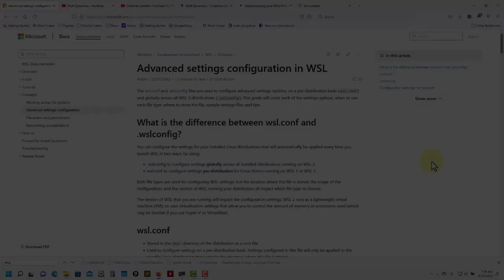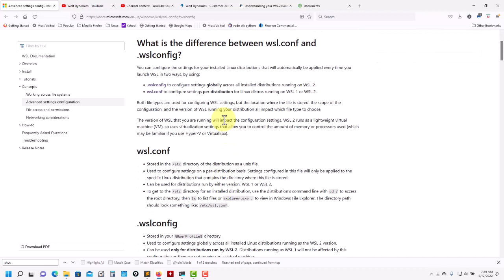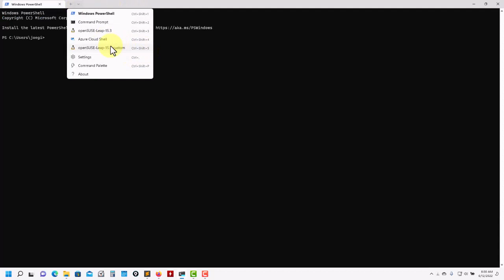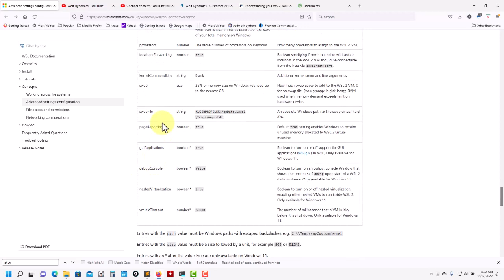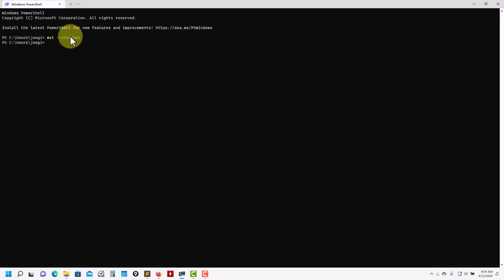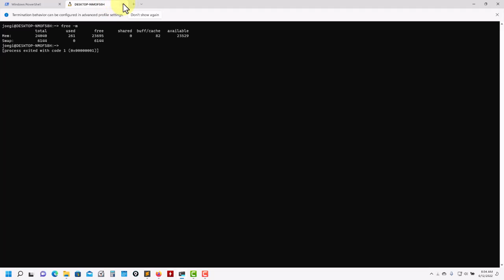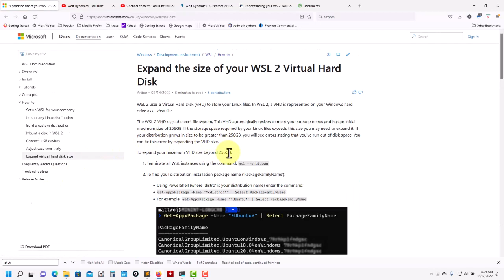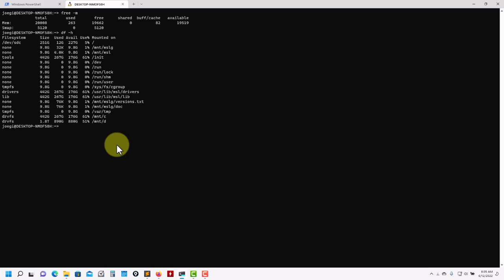6. Advanced settings configuration in WSL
Advanced settings configuration in WSL

The steps described in this video are valid with Windows 11 and WSL 2.